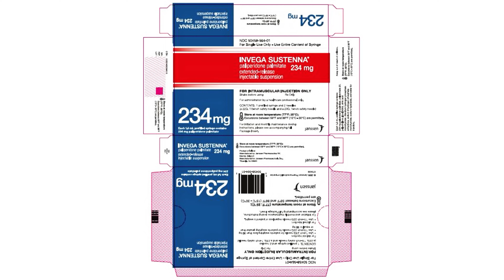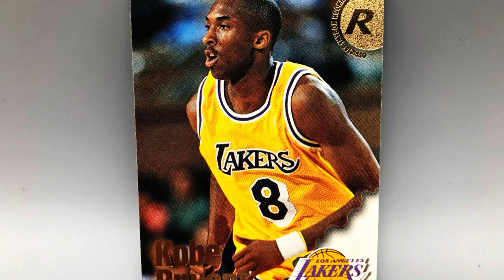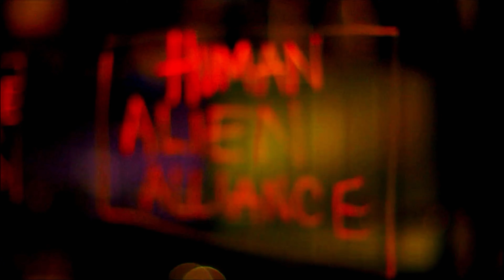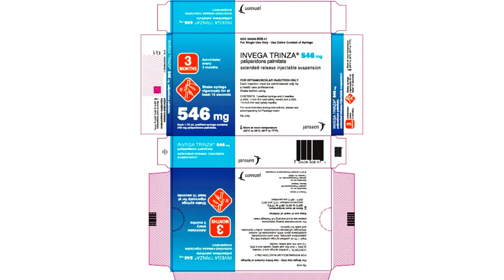LIL WAYNE GLACIERS AC EDITION 2023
MUSIC VIDEO 2-10 FOR MY CHANNELS AND MY GIRLS CHANNEL SUB 18+